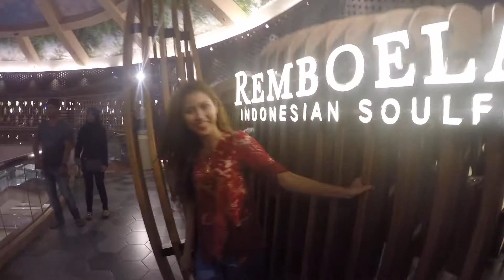Haiqyra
1) Maroon 5 - What Lovers Do

2) Laidback Luke - Paradise